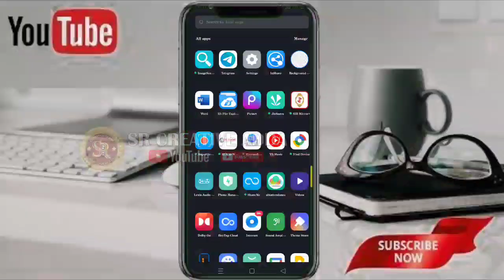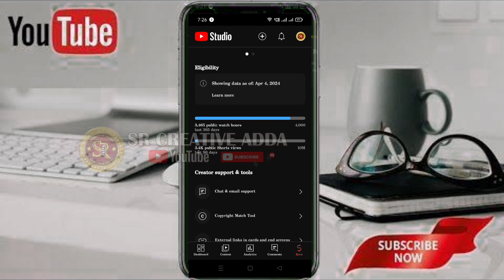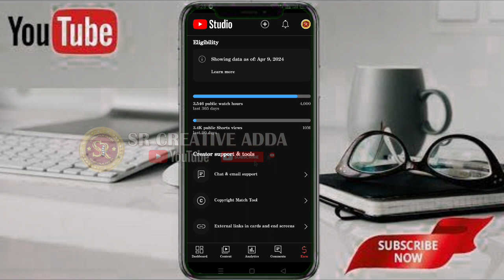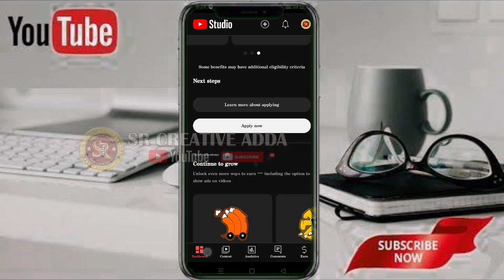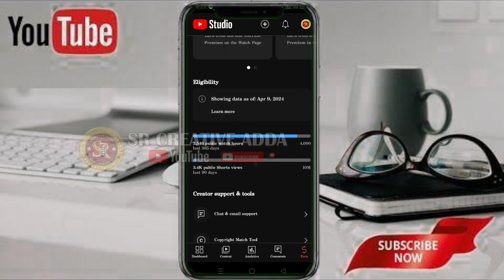Youtube Watch Hour Update Problem 😞 | Youtube Eligibility Criteria New Update 🤫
Hi friends, I started this channel with the hope of sharing some of my knowledge about editing videos, tech knowledge, mobile apps, computer knowledge to our Telugu people.

srcreativeadda
tutorials
premierpro
aftereffects
photoshop
cc
learn editing
mobile tips and tricks
educational tips
film making
android editing
android knowledga
youtube studey
youtube education
tips tricks
telugu tips
telugu editing tutorials
android apps
editing apps
telugu knowledge
effects
templates
green screen
logos
promos
songs editing
vlogs
motivational shorts
inspirational words
pixellab
picsart
photo editor
animation